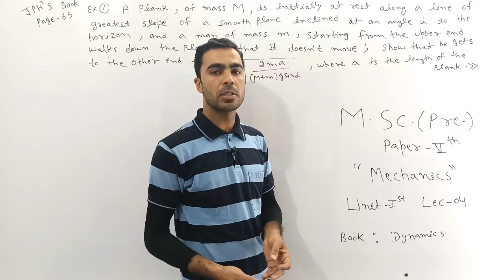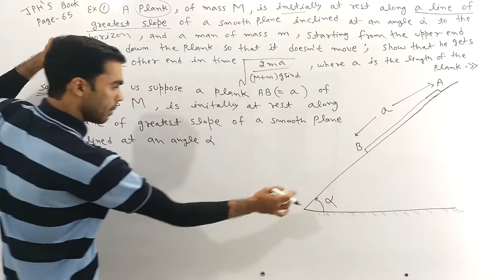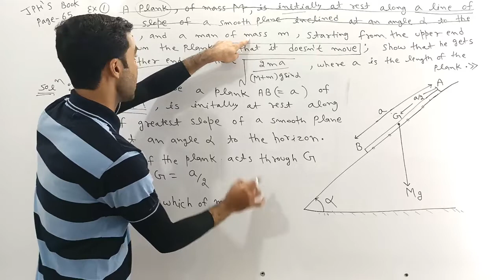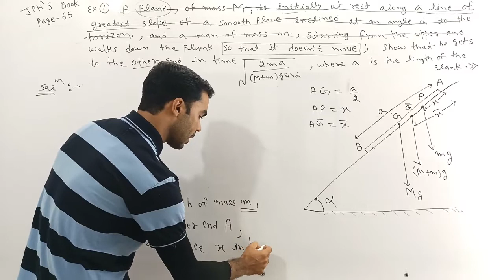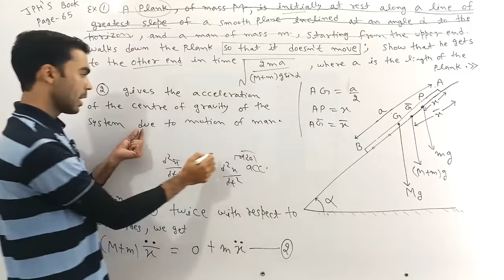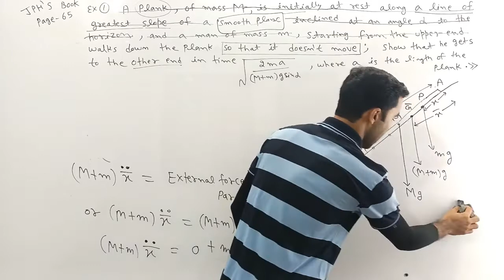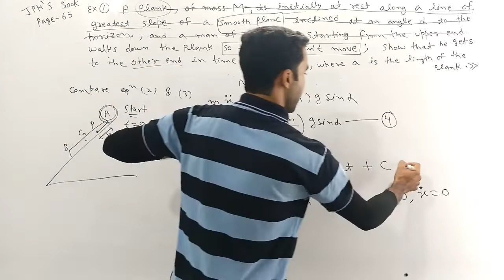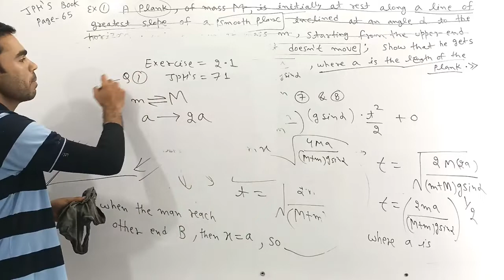motion of translation,msc previous mathematics, dynamics of a rigid body,math by naresh sir,msc pre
M.Sc Previous Mathematics
Maths by Naresh Ji Sir
प्रिय विधार्थियो अब MSc Math का संपूर्ण कोर्स
Maths by Naresh Ji Sir App
पर उपलब्ध है ।

Full course available on Maths by Naresh ji Sir App
App Link

M.Sc mathematics

If you have belong Sikar city and near about it,

B.Sc/M.Sc  mathematics

Full Course available (annual examination)
of afflicted University's

(1) Pandit Deendayal Upadhyaya (PDU)Shekhawati University Sikar

(2) Raj Rishi Bhartrihari Matsya University Alwar

(3)Maharaja Surajmal Brij (MSB) University Bharatpur

We are providing a full course of Bsc/Msc mathematics for various universitys

M.Sc Previous Mathematics
Paper 1-st Advance Abstract Algebra
Paper -2nd Real Analysis and Topology
Paper 3-rd Differential Equation and Special Function
Paper -4th Differential Geometry and Tensor Analysis
Paper -5th Mechanics (Dynamics+ Hydrodynamics)

M.Sc Previous
Paper -5th
Mechanics (Dynamics + Hydrodynamics)
Unit -1st
Book : Dynamics of a rigid body JPH Book
Rigid body, motion of a particle, motion of a rigid body,d Alembert principal, general equation of motion, motion of the centre of inertia, motion of translation, motion relative to the centre of inertia, motion of rotation, moment of effective force about a fixed axis of rotation, moment of momentum about the axis of rotation, angular momentum, kinetic energy of rotating body about a fixed line, equation of motion of a rigid body the axis of rotation, principal of angular momentum,principal of energy and work, the compound pendulum, time of complete oscillation of a compound pendulum